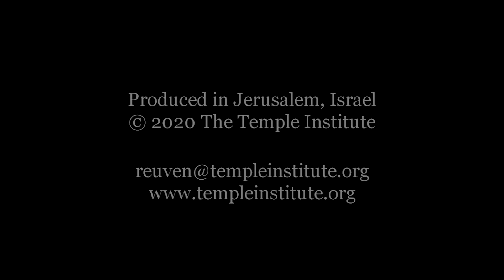Weekly Torah Study: Nitzavim-Vayelech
As Moshe prepares to leave this life and hand the baton of leadership to Joshua, he also prepares Israel for the future by teaching them two essential lessons, one, that the Torah " is not in heaven... nor is it beyond the sea," but it is within our grasp to keep, and, secondly, that "I have set before you life and death, the blessing and the curse. You shall choose life." It is our choice, and our responsibility, throughout all the generations, to keep G-d's Torah, and thereby merit life!

Nitzavim-Vayelech (Deuteronomy 29:9 - 31:30)
Parashat Nitzavim-Vayelech is read on Shabbat:
Elul 23, 5780/September 12, 2020

33 YEARS of the TEMPLE INSTITUTE
SHOW YOUR SUPPORT: